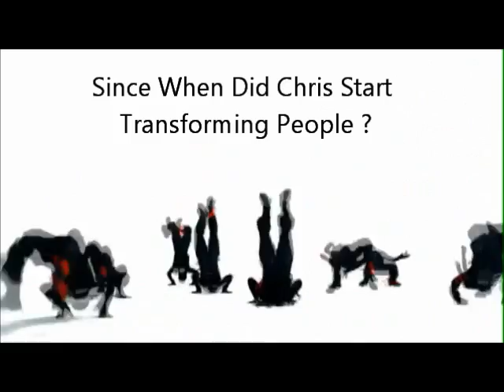Figurative Language in Pop Music